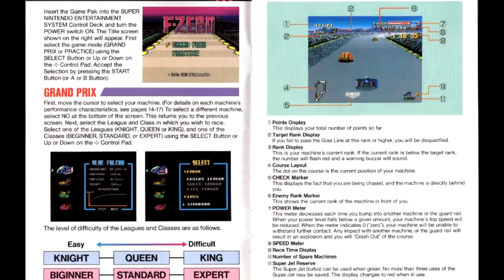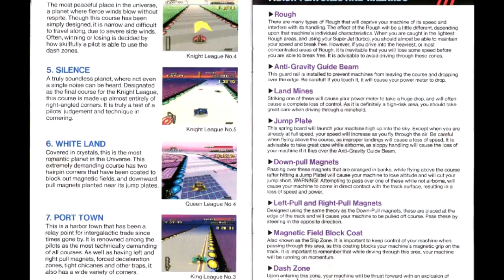Is F-Zero Worth Playing Today? - SNESdrunk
Available September 5, 2019 in the Nintendo Switch Online store. One of the best launch titles ever, and here's why...